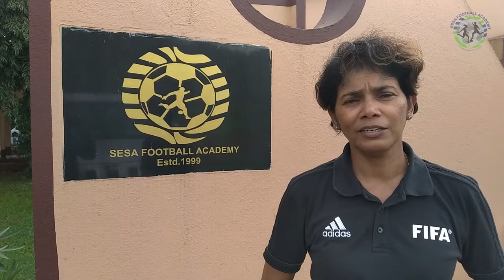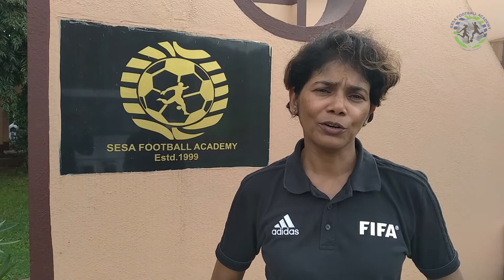"Academies like Sesa will help football in Goa." - Maria Rebello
Maria Rebello, ex-skipper, Indian Women's National Team and the first FIFA-listed referee from Goa, speaks upon the seminar on laws of the game, response from SESA trainees and more.